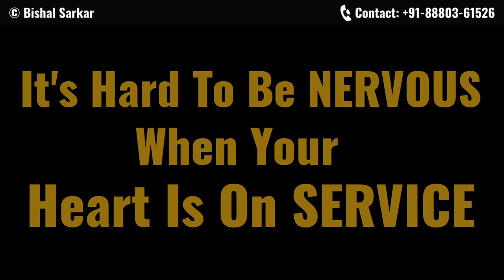3 WEIRD Tips to Instantly Boost Your Energy and Become a Dynamic Speaker & Leader